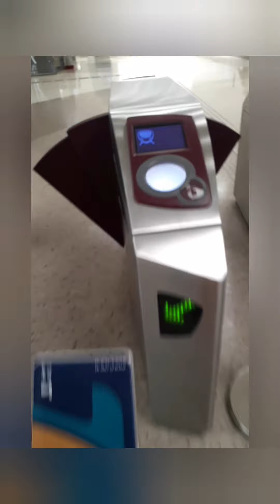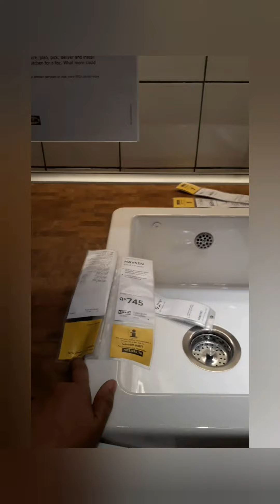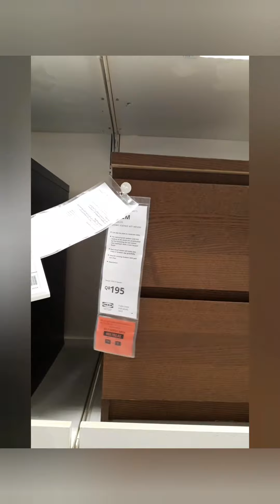Weekend Wandering | Wynah's Diary - Vlog 002